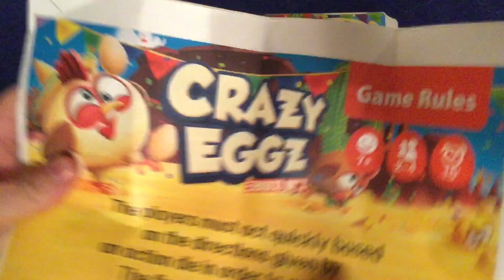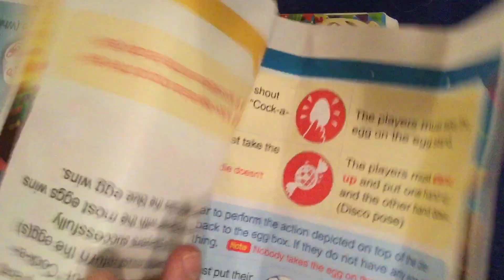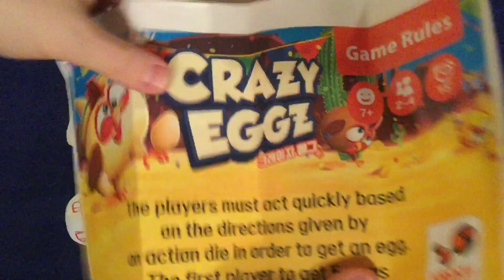Bower's Game Corner #1164: Crazy Eggz Review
Love Children's Games!?

From The Publisher: There are eggs all over the place! You are the chicken, and you have to grab, stand, and hide these crazy eggs to get them. The players must act quickly based on the directions given by a die in order to get an egg. The first person to act correctly gains an egg, but sometimes the slowest person loses an egg.

When the top of the die is red, the first person to act correctly takes the egg on the stand, then rolls the placement die and places the egg on the indicated location of their body. When the top of the die is blue, the last person to act returns one egg back to the egg box. If this player doesn't have any egg, nothing more happens.

The first player to collect five eggs wins Crazy Eggz (or the player who has the most eggs if all ten eggs are taken). Take as many eggs as possible, and be the best chicken of all!

Crazy Eggz is a new edition of Dancing Eggs (Eiertanz) with new artwork, actions and rules.